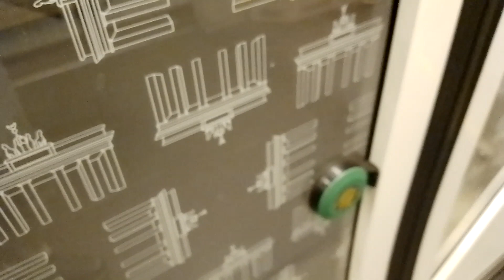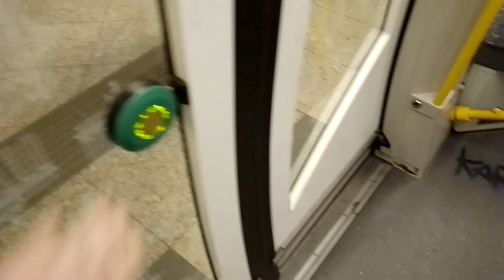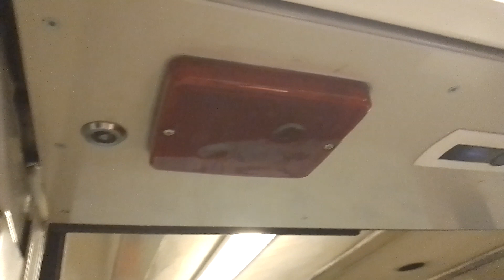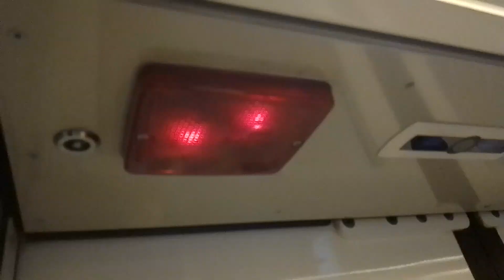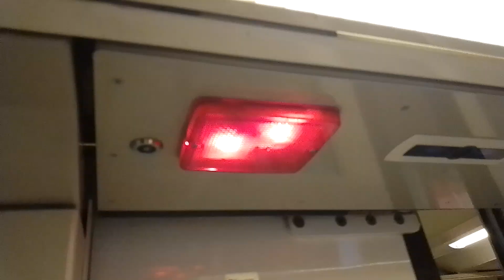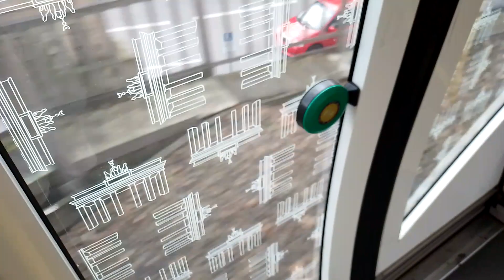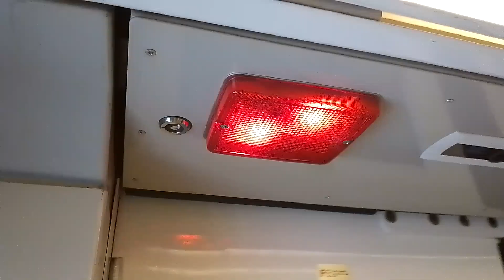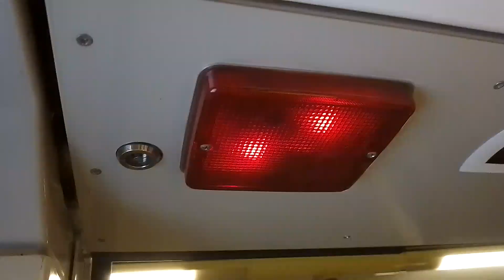Mitfahrt in der U2 Von Theodor Heuss Platz bis Spittelmarkt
Weitere HK Züge fuhren auf der U2 am 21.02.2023

1011+1021
1008+1020
1018+1015
1016+1022

Auf dem U2 Pendelverkehr zwischen Klosterstraße und Sendefelderplatz fuhr am 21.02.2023
1023+1019